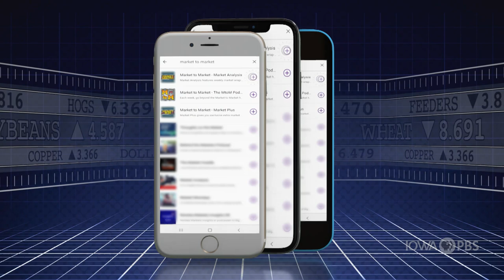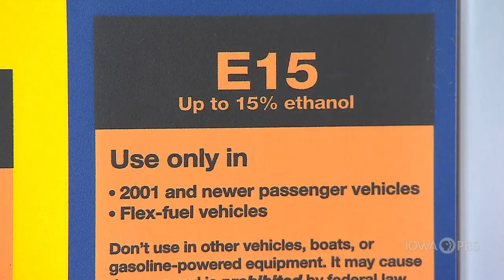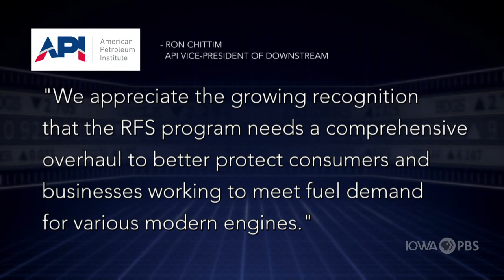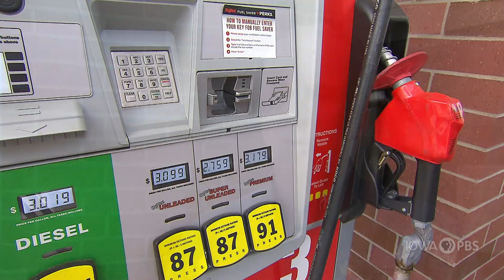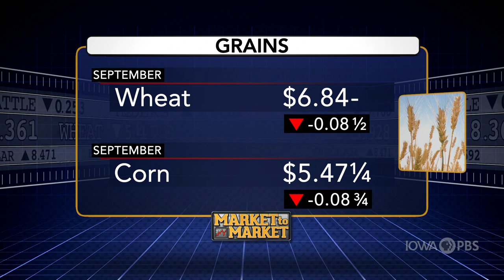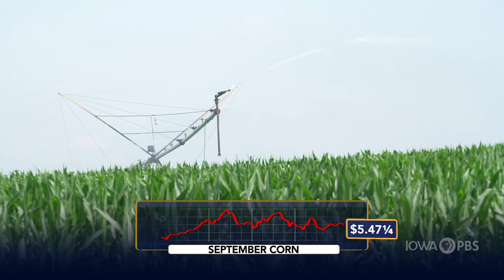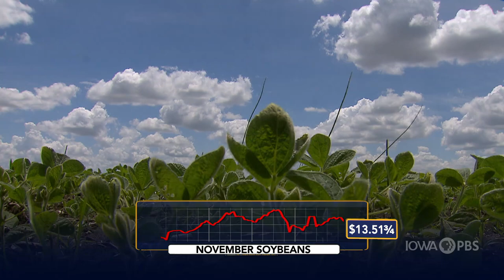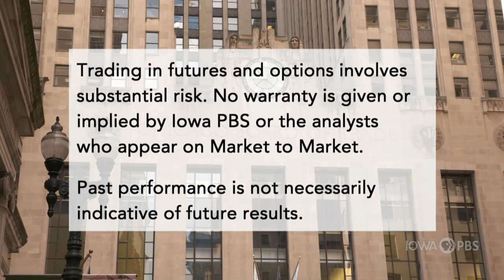Market to Market (July 23, 2021)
The drought compounds the severity of fires in the West. Lawmakers push for the end of ethanol blending mandates. Local food sales that grew during the pandemic, continues to flourish. Market analysis with Ted Seifried.